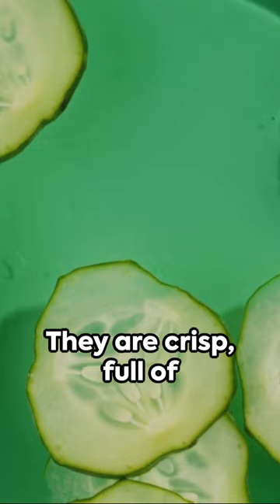Cucumber Chronicles: Unveiling the Benefits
Hey there, cucumber enthusiasts! 🥒 Get ready for an exciting deep dive into the world of cucumbers and their incredible health benefits in this captivating video! Discover why cucumbers are more than just a refreshing snack as we explore their potential to boost hydration, aid in weight loss, promote healthy skin, and much more. 🌿🌟

Join us as we unravel the science-backed secrets of this versatile veggie and highlight some delicious cucumber recipes that will make your taste buds dance. From crunchy cucumber salads to refreshing cucumber-infused drinks, we've got you covered!

Whether you're looking to incorporate cucumbers into your diet for improved health or simply intrigued by their natural wonders, this video is perfect for you. So grab a cucumber, sit back, and enjoy this educational yet entertaining journey into the world of cucumbers!

Let's spread the word about the fantastic health benefits of these green superheroes. 🌱💚